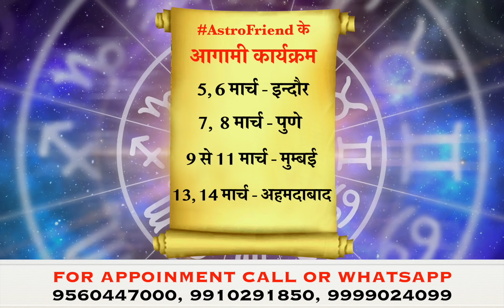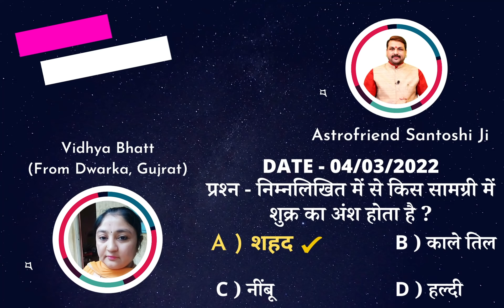दैनिक पंचांग 05 मार्च Aaj Ka Rashifal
FOR APPOINTMENT
GHAZIABAD, LUCKNOW, GORAKHPUR, TANDA, INDORE, MUMBAI, PUNE,
To meet in your city -:
05, 06, MARCH 2022 INDORE
07 , 08, MARCH 2022 PUNE
09,10, 11 MARCH 2022 MUMBAI
13, 14 MARCH 2022 AHMEDABAD
आज का राशिफल I सक्सेज की
भाग्याक्षर I